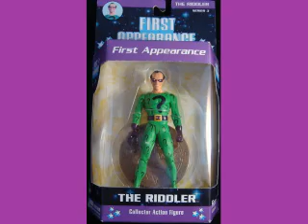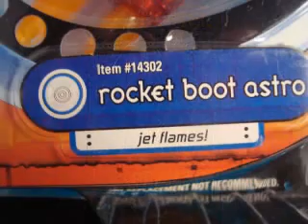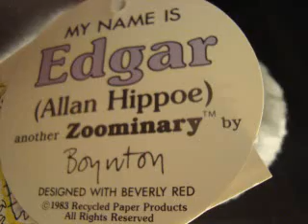MASQUES TOY SHOW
TAKE TIME FOR YOURSELF RELAX AND ENJOY.
“When I despair, I remember that all through history the way of truth and love have always won. There have been tyrants and murderers, and for a time, they can seem invincible, but in the end, they always fall. Think of it--always.”
― Mahatma Gandhi